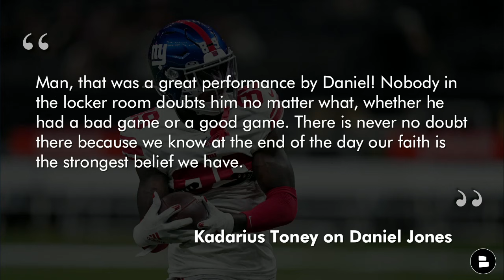Giants Rumors, OVERREACTIONS: Daniel Jones The ANSWER? + Andrew Thomas, Kadarius Toney & Playoffs?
New York Giants rumors are in full force on an overreaction Monday following a Giants win over the Saints. Giants rumors focus on Daniel Jones being the Giants franchise QB, Andrew Thomas playing like a top 10 tackle, Kadarius Toney and Kenny Golladay playing like they were with the money in NFL free agency and the NFL draft and can the Giants make the NFL playoffs? New York Giants Now host Marshall Green reacts to the latest NY Giants rumors in this episode of Giants overreactions on victory Monday!

Giants Overreactions:
Daniel Jones is the answer
Andrew Thomas was worth the #4 pick
The Giants can make the playoffs!
Kadarius Toney & Kenny Golladay are the real deal
The GiantsPass Rush is awful

Daniel Jones threw for a career high 402 yards in a win over the New Orleans Saints. Jones was clutch down the stretch when the Giants needed him the most. Joe Judge was asked about Jones putting the team on his back but he said he needed to watch film before making a broad statement like that.

Daniel Jones highlights:
- Jones 4th Q & OT stats: 14/19, 203 YDS, 1 TD
- 8/11 for 229 + 2 TDs on throws of 15+ air yards
- Ran in a 2-point conversion

Andrew Thomas has been playing the best football of his young career. He has allowed just 6 pressures, 1 QB hit and 0 sacks in the 2021 NFL Season.

Giants fans get in the comments and answer the following questions in the comments:
- Is Daniel Jones the Giants franchise QB? GO DJ | NO DJ
- Will the Giants make the playoffs? YES | NO
- How worried are you about the Giants pass rush?! Scale: 0-10

SUB for Giants dubs! Hit that big red button to stay in the loop on the latest Giants news and Giants rumors

We have more Giants videos on YouTube, watch here!

We have a Giants website full of the latest Giants news and Giants rumors